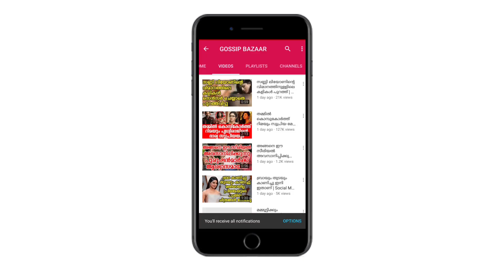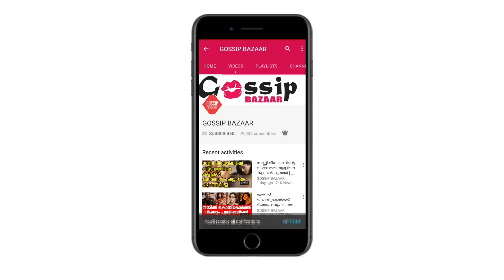മാനുഷിയുടെ കുട്ടിക്കാല ചിത്രങ്ങൾ ഈ ചോട്ട ഇങ്ങനെ ആവുമെന്ന് കരുതിയില്ല | Manushi Child Look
Watch മാനുഷിയുടെ കുട്ടിക്കാല ചിത്രങ്ങൾ ഈ ചോട്ട ഇങ്ങനെ ആവുമെന്ന് കരുതിയില്ല Manushi Child Look